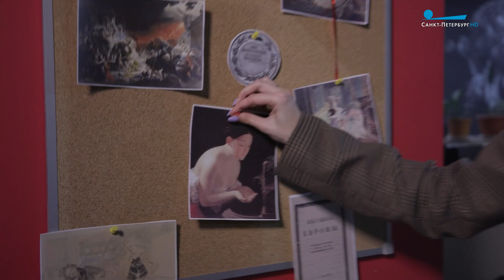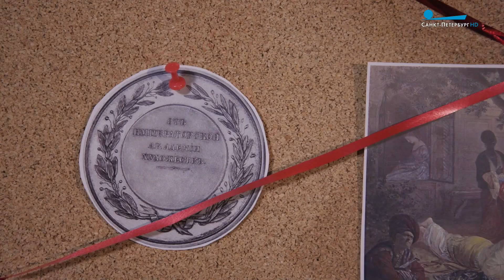Пушкин и Брюллов. Что связывало двух гениев?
Что связывало двух гениев - Пушкина и Брюллова- расскажет Анна Орловская.